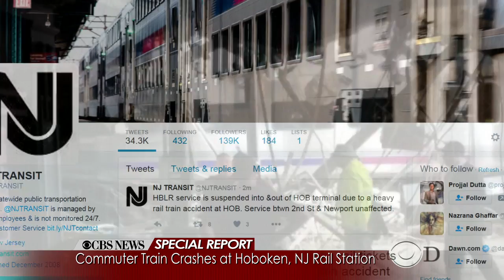Special Report: N.J. commuter train crashes at Hoboken station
A New Jersey train packed with commuters crashed into a station in Hoboken, just across the Hudson River from New York City's Financial District. Witnesses say the train ran into the station at high speed. There are preliminary reports of many injuries. "CBS This Morning" co-hosts Gayle King and Norah O'Donnell anchor this CBS News Special Report, with "CBS Evening News" executive producer Steve Capus and CBS News transportation correspondent Kris Van Cleave reporting.